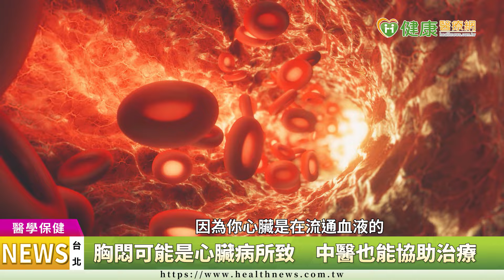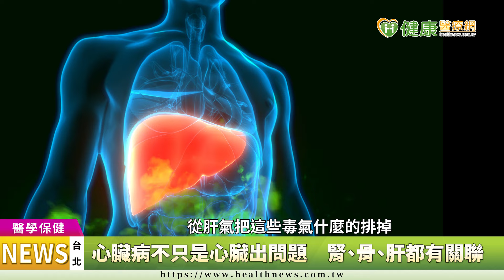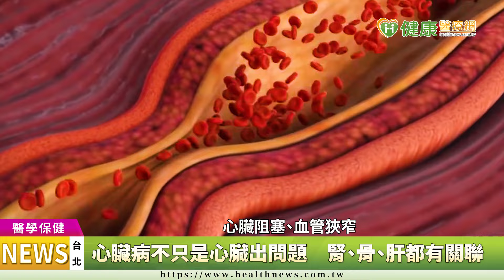心臟病不只是心臟出問題！ 中醫師曝「這些」都與心血管健康有關｜健康醫療網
【健康醫療網／記者吳儀文、林宗憲報導】
胸悶可能是心臟的警訊不能輕忽
西醫雖然可以協助診斷、治療
但其實心臟問題也能透過中醫治療改善

00:13 胸悶可能是心臟病所致　中醫也能協助治療
01:04 心臟病不只是心臟出問題　腎、骨、肝都有關聯
02:24 生活、飲食不協調　小心增加心臟負擔
03:02 心臟保養、預防心臟病　除了吃藥也要注意「這些」